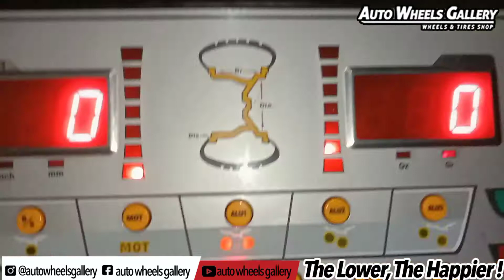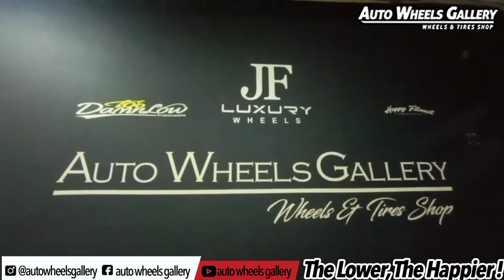Modifikasi Toyota Yaris Dengan Rh Wheels CE28 16" By Jf Luxury 👍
Bang @sabtono_eko yg telah mempercayakan kami sebagai mitra kerja dalam hal memodifikasi kaki-kaki mobil kesayangannya

 By @jf_luxury
CE28N
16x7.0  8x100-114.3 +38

with
195/45/16 Phi

The Lower, The Happier !